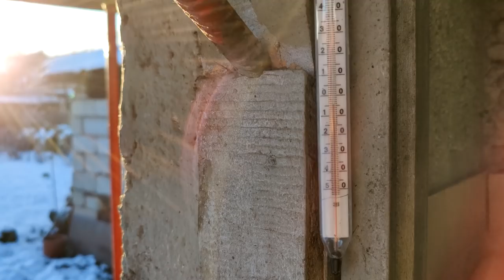Выгнал Голубей в первый снег и как всегда.I drove the Pigeons out into the first snow and as always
Попытался выгнать голубей из голубятни, а там Снег. Некоторые сразу ушли в лёт так как это первый снег и голуби его ещё не видели. Погода хорошая но снег и Сапсан сделали своё дело. Полетали сегодня очень хорошо но думаю не без потерь и в добавок голуби ещё не видели совсем снега. Уезжая в 12 часов ещё несколько голубей были в небе, прилетят ли все даже не знаю. Pigion# голуби# первый снег#
I tried to drive the pigeons out of the dovecote, and there was Snow. Some immediately left for flight, since this was the first snow and the pigeons had not seen it yet. The weather is good, but the snow and the Sapsan did their job. We flew very well today, but I think not without losses, and in addition the pigeons have not seen snow at all. Leaving at 12 o'clock, a few more pigeons were in the sky, I don’t even know if they would all arrive. # Pigion # pigeons # first snow #